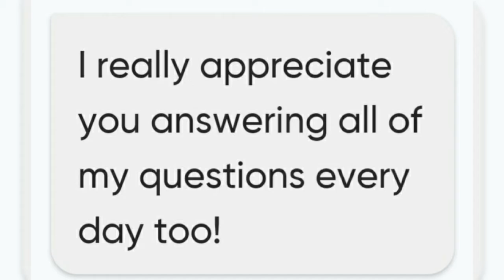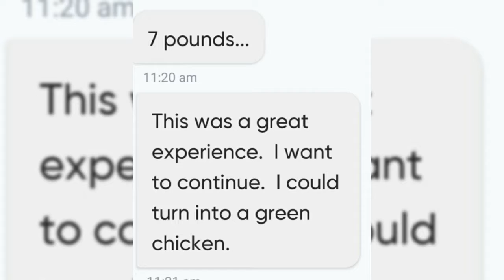21 day signature group coaching program